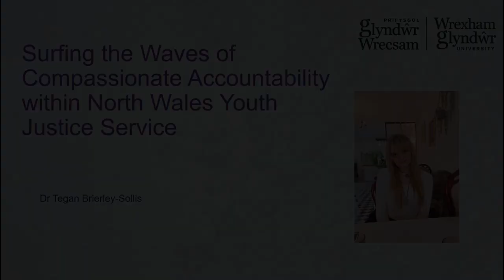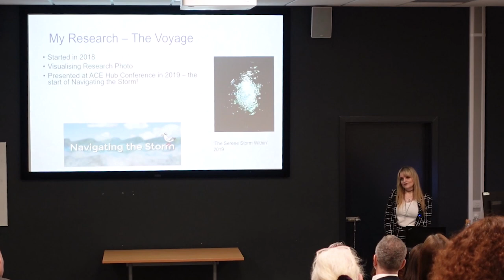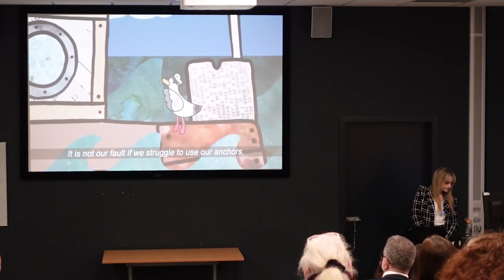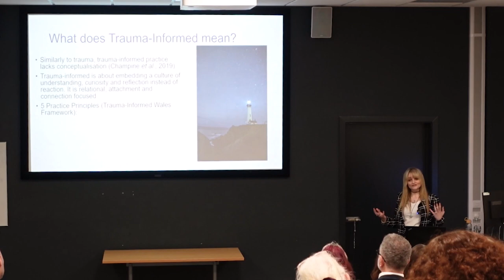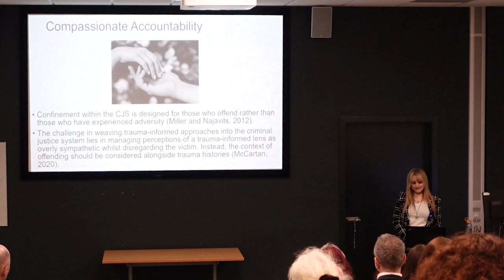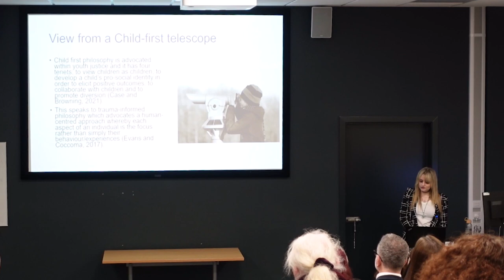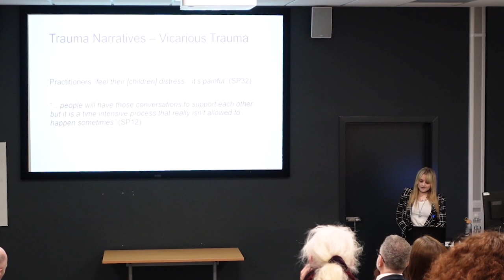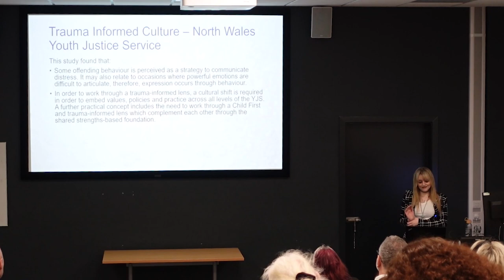Glyndwr Talks - Dr Tegan Brierley-Sollis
Surfing the waves of compassionate accountability within the North Wales Youth Justice Service.